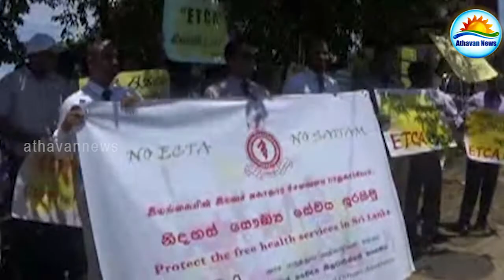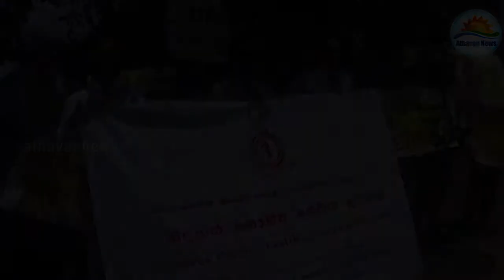The demonstration and Protest by Doctors In Batticaloa